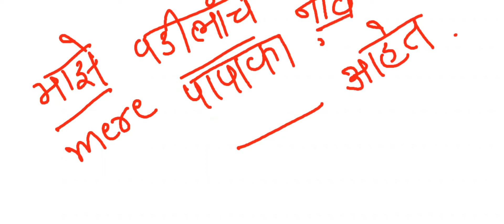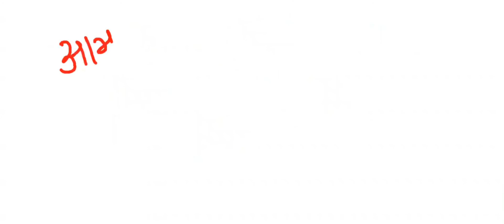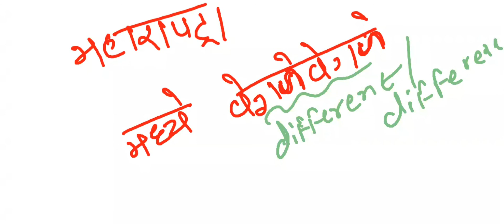online Marathi classes for SBI bank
pls find the Marathi online language classes for SBI, IBPS, RRB, RBI bank LPT exams

Language classes, Bank jobs, SBI clerk exam, learn Marathi language, Marathi for SBI, Learn Marathi for bank  Marathi LPT exam

Watch the video series to know more about the LPT & Exam & preparation for your language by Rima mam.

We are teaching all Indian Languages for All Government exams with have 3000 students already get Jobs in Government exams.

SSLLC Career Private Limited is an indigenous and professionally run organization, company with over 5 years of service to the Indian education sector. We are a pioneer in Soft Skill & Career Counselling for Professionals, aspiring students, corporate houses & impart regional language training to aspirants appearing in Government exams. Our office in Delhi for competitive exams like Banking, SSC, Judiciary, PSC, Insurance, Engineer and focused on Languages & interview & Domain knowledge. Our expert faculties guide you for various competitive exams.
Instragram: SSLLCCAREER, LanuageLearningInstitute
Please go through our playlist based on your requirements.

Government exams
1. Bank - YouTube
2. Judges - YouTube
3. GPSC - YouTube
Students & Skill set based
1. Counselling - YouTube
2. Students - YouTube
3. Life Skill - YouTube
Language Based
1. Gujarati Language Videos - YouTube
2. Marathi - YouTube
3. Bengali - YouTube